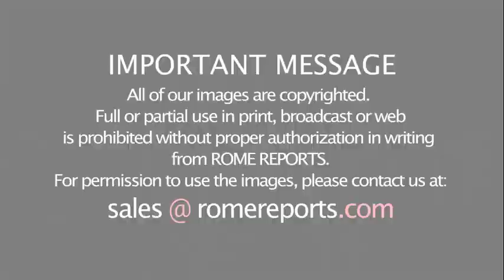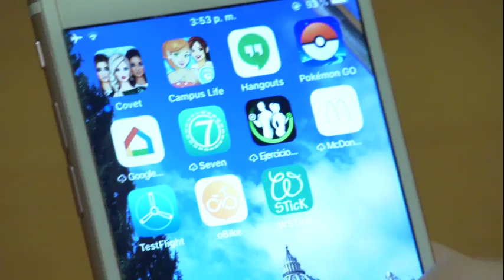Heart-warming music played during the vigil with young people in Panama